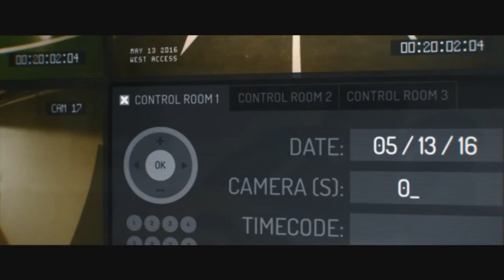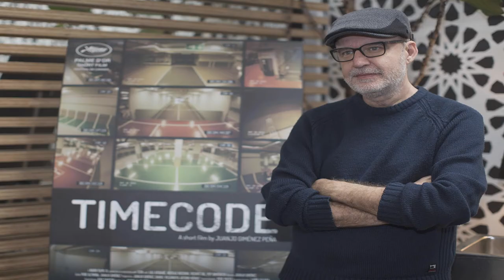TIMECODE | Juanjo Giménez | Crítica · Análisis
Analisis de cortometrajes

Nuestro Felix Linares particular analiza; Timecode. The Short Film​, el prestigioso cortometraje de Juanjo Gimenez Peña. Todo un hito en 2016, gestado en la Escola de Cinema de Reus​, flamante ganador en Festival de Cannes​, posteriormente en los Premios Goya​, premios Gaudí Acadèmia del Cinema Català · Premis Gaudí,​...hasta culminar con su sonada nominación al oscar The Academy.
"Timecode"
Un cortometraje de Juanjo Giménez
Producido por Nadir Films SL